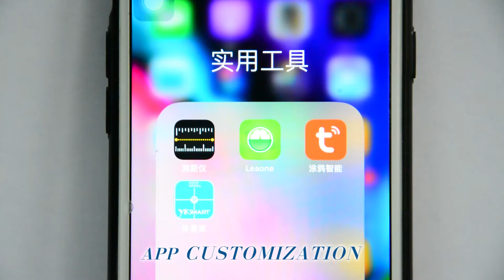TIANSHENG Electronic, smart Bluetooth scales, a variety of customized solutions